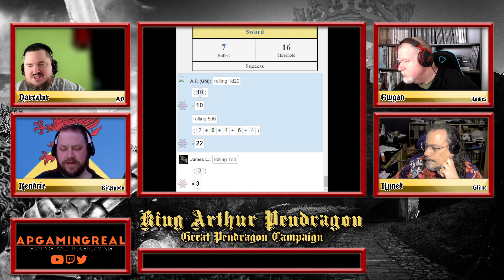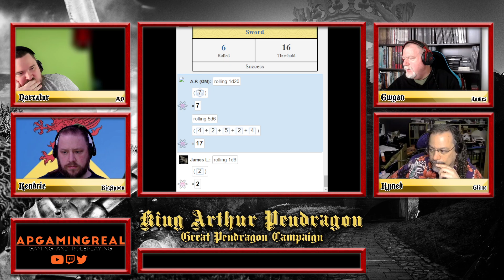King Arthur Pendragon 5.2 - The Great Pendragon Campaign | Episode 35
The Great Pendragon Campaign of King Arthur Pendragon 5.2 Tabletop RPG Ruleset, as Narrated by APGamingREAL.
Featuring:
BigSpoon as Kendric of Pitton
Glimo as Kyned of Laverton
GrimDarkJames as Gwgan of Shrewton

Ambient music from TabletopAudio, an excellent site delivering all your TTRPG Ambient Audio needs.